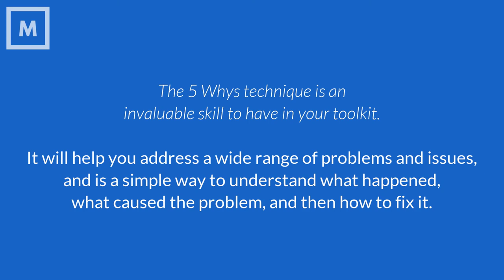The 5 Whys Technique to Solving Business Challenges and Problems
Problem solving is a skill that every business leader needs. Whether you’re a small business owner or a global CEO, problems will arise and you’ll need to know how to navigate the situation. The 5 Whys technique can help you find solutions to complex problems without getting lost in all the details.